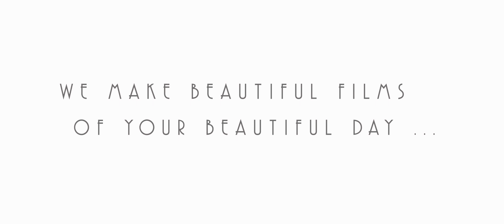Beautiful, Irish, Yorkshire and French Wedding at Le Manoir Du Bout Du Pont, Agnac ,France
We were super excited about Alex and Scott’s wedding – our first time at Le Manoir Du Bout Du Point in Agnac, France our first time working with Lou at Handmade events and a Half French Half French Bride and Irish Groom who just by shear coincidence happen to live in the same suburb of Leeds as us!! Not to mention their adorable 3 year daughter who definitely stole the show and everyone’s hearts!

Alex and Scott had a traditional Church wedding in the stunning Eglise Notre Dame on top of the hill in village of Monteton. Alex arrived in true French style in a gorgeous white Citroen 2CV. The energy throughout the day was full of fun and French and Irish charm.

Their day was filled with so much love and such a strong sense of family devotion and this was made even more clear throughout the heartfelt and hilarious speeches. We have to say Alex’s Dad Jacques was one of our all time favourite Father of the Bride speech, that he delivered so wonderfully in English and French and had us laughing and tearing up on many occasions!

The day was planned impeccably by Louise Ham at Handmade Events. The flowers were provided by Jenny at Fairy Fleur both teams work around the South West of France planning stunning weddings for English speaking couples. We worked alongside the lovely David Page Photography who is also based in France.

The Team

Wedding Coordinator – Louise Ham

Photographer – David Page

Dress - Ava Rose Hamilton

Florist – Fairy Fleur

Band – Truly Madly Deeply

Make-up – Lizbeth

Hair – Jo Clamp, hair by Jo

Suits – Mark Darcy